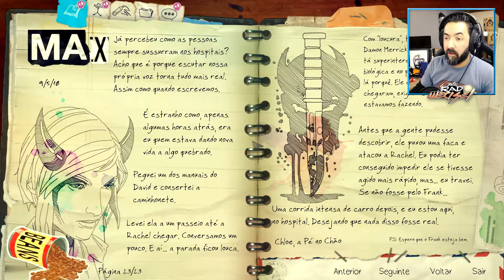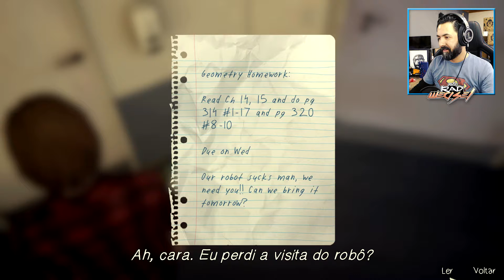LIFE IS STRANGE BEFORE THE STORM Episode 3 Gameplay Playthrough #14 [1080p HD]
BEM VINDOS a LIFE IS STRANGE: Before the Storm

Divirtam-se.

Rad Weasel